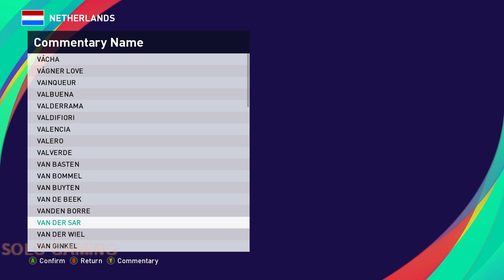Van Der Sar Facebuild Tutorial Efootball PES 2021 How To Create Van Der Sar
Edwin Van Der Sar FaceBuild + Stats (You can fill stats with your opinion)

Any request face build submit on comment section.

pes 2021 option file 2023,
pes 2021 gameplay,
pes 2021 mobile download apk,
pes 2021 download android,
pes 2021 attacking tips,
pes 2021 all teams,
andri patch pes 2021,
ankara messi pes 2021,
al nassr pes 2021,
andri patch pes 2021 terbaru,
adboard pes 2021,
apk pes 2021,
andrey santos pes 2021,
pes 2021 best goals,
pes 2021 best formation,
pes 2021 bootpack,
pes 2021 bal,
pes 2021 boots,
pes 2021 best tactics,
pes 2021 bypass,
pes 2021 barcelona,
pes 2021 become a legend tips,
pes 2021 bayern munich,
become a legend pes 2021,
bootpack pes 2021,
best formation pes 2021,
beckham pes 2021,
boots pes 2021,
best formation in pes 2021 mobile,
bypass pes 2021,
batistuta pes 2021,
bal pes 2021,
ball server pes 2021,
pes 2021 chinese version,
pes 2021 chinese version download,
pes 2021 champions league,
pes 2021 corner kick tutorial,
pes 2021 classic teams,
pes 2021 chinese version english,
pes 2021 classic patch,
pes 2021 chinese,
pes 2021 china,
pes 2021 controller settings,
cara download pes 2021 di laptop,
cara download pes 2021,
cut behind and turn pes 2021,
cara download pes 2021 di android,
cara instal pes 2021 di laptop,
cara update pes 2021 ps4,
career mode pes 2021,
chinese version pes 2021,
crack pes 2021,
champions league pes 2021,
pes 2021 download pc,
pes 2021 dribbling,
pes 2021 dream patch,
pes 2021 dribbling skills,
pes 2021 defending tips,
pes 2021 download pc free,
pes 2021 dpfilelist generator,
pes 2021 dream patch v4,
pes 2021 dribbling tutorial,
pes 2021 defending,
download pes 2021 pc,
download pes 2021 android,
download pes 2021 ppsspp,
dream patch pes 2021,
download pes 2021 pc free,
dpfilelist generator pes 2021,
download pes 2021 chinese version,
descargar pes 2021 para pc,
dribbling pes 2021,
download pes 2021 laptop ram 4gb,
pes 2021 euro 2020,
pes 2021 evoweb patch 2023,
pes 2021 euro,
pes 2021 evoweb patch,
pes 2021 editor,
pes 2021 enzo fernandez face,
pes 2021 edit player,
pes 2021 english version,
pes 2021 euro 2020 gameplay,
pes 2021 entrance mod,
e pes 2021 mobile,
e pes 2021 mobile skills,
e pes 2021 download,
e pes 2021 apk download,
efootball pes 2021,
efootball pes 2021 pc,
efootball pes 2021 gameplay,
efootball 2023 vs pes 2021,
evoweb patch pes 2021,
enzo fernandez pes 2021,
pes 2021 facepack 2023,
pes 2021 final,
pes 2021 formation,
pes 2021 football life 2023,
pes 2021 fifa world cup 2022,
pes 2021 free kick under the wall,
pes 2021 for pc,
free kick pes 2021,
facepack pes 2021,
formasi pes 2021 terbaik,
forlan pes 2021,
fifa 21 vs pes 2021,
face pes 2021,
face garnacho pes 2021,
f.lampard pes 2021,
fix lag pes 2021 pc,
final pes 2021,
pes 2021 gameplay pc,
pes 2021 gameplay mobile,
pes 2021 graphics mod,
pes 2021 gameplay mod,
pes 2021 garnacho face,
pes 2021 gtx 1050 ti,
pes 2021 game plan,
gol yağmuru pes 2021,
gameplay pes 2021,
garnacho pes 2021,
garnacho face pes 2021,
gavi pes 2021,
gameplay pes 2021 mobile,
galibiyete doymuyor pes 2021 mobile,
gameplay mod pes 2021,
gaming gangs pes 2021,
greenwood pes 2021,
pes 2021 how to dribble,
pes 2021 haaland,
pes 2021 how to install,
pes 2021 how to defend,
pes 2021 how to download,
pes 2021 holland gameplay mod,
pes 2021 how to play,
pes 2021 how to shoot,
pes 2021 highly compressed pc,
pes 2021 how to download pc,
how to download pes 2021 mobile apk,
how to download chinese pes 2021 malayalam,
how to download old pes 2021,
how to download chinese pes 2021,
how to download pes 2021 on pc,
how to install pes 2021 on pc,
how to install smoke patch pes 2021,
how to play pes 2021,
how to shoot free kick under wall pes 2021 mobile,